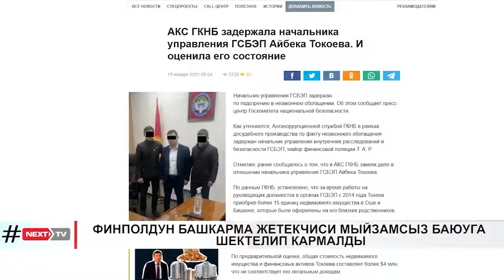ФИНПОЛДУН БАШКАРМА ЖЕТЕКЧИСИ МЫЙЗАМСЫЗ БАЮУГА ШЕКТЕЛИП КАРМАЛДЫ